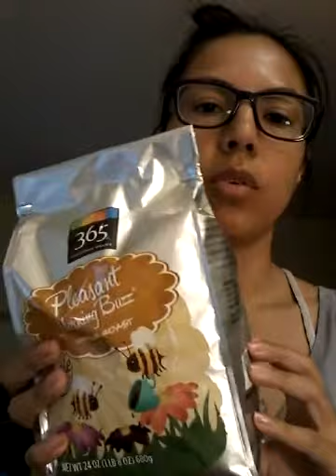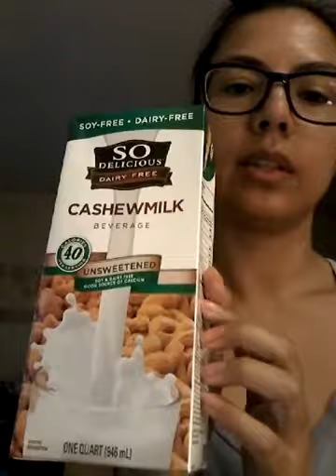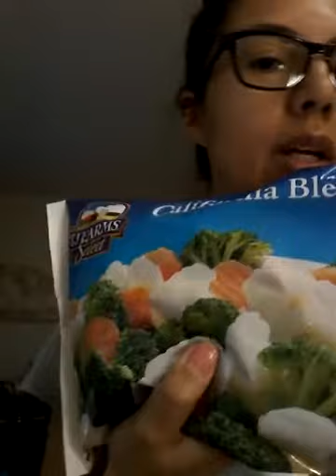DOLLAR TREE & WHOLE FOODS HAUL Y'ALL & Chit Chat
HAUL STARTS AT 5:50 mark. TY :) Dollar Tree, asian bakery, whole foods, dunkin donuts, asia on argyle...Sit down with a beverage and relax with me!

Dunkin' Donuts Happy Hour 99 cent iced coffee

Whole Foods
Pleasant Morning Buzz 365 Brand whole bean coffee
Vital Proteins single serving
So Delicious Cashew Milk

Dollar Tree
Curad Performance Series band aids
Daily Defense Macadamia oil conditioner
Celsius Grape Rush
Campbells Organic soup
Lumaconi pasta
Winter and California blend frozen veggies